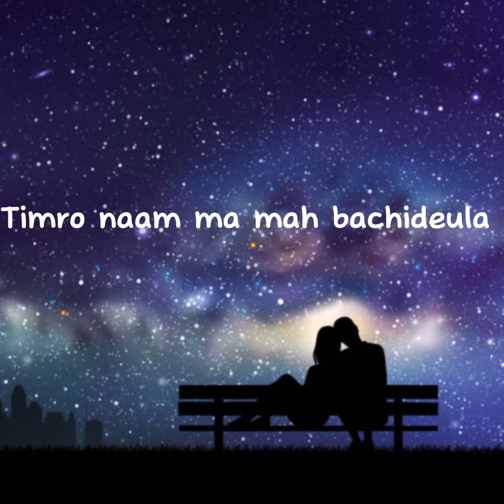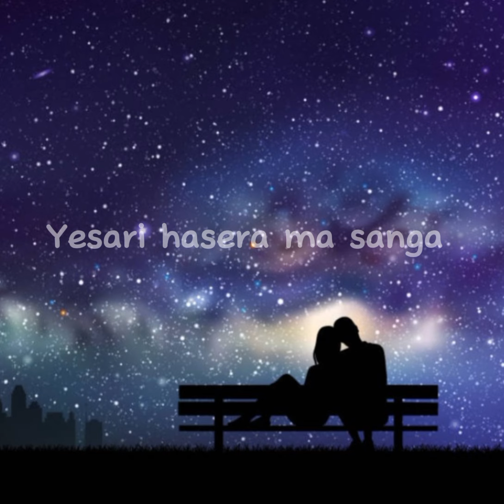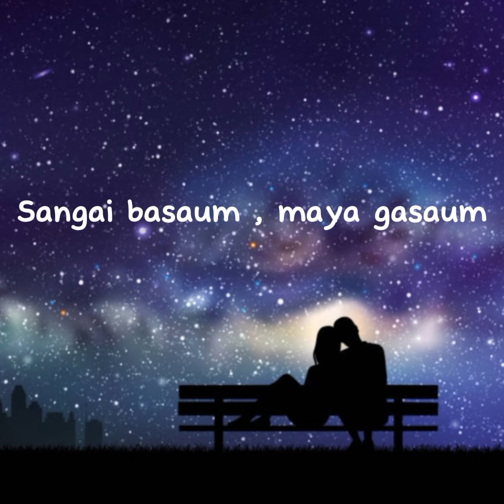KURA KANI- Brijesh shrestha ( Lyric video)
Hello friends 👋
Here's a beautiful song lyrics
Hope u all would love it 🥰